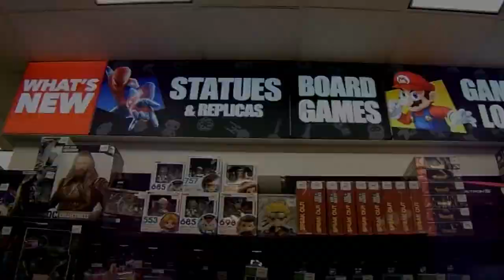MY SON JUST TOLD ME THAT HE DOESNT WANT TO VLOG ANYMORE - HES DONE VLOGGING | FAMILY VLOG 18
MY SON JUST TOLD ME THAT HE DOESNT WANT TO VLOG ANYMORE - HES DONE VLOGGING